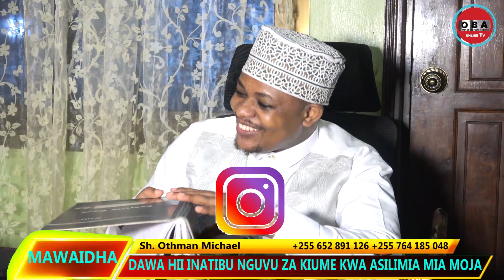DAWA hii Inatibu Nguvu za Kiume kwa Asilimia Mia moja. Sh. Othman Michael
Omar Bakari Almasi online tv